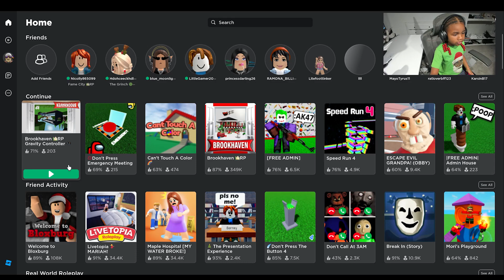JADA'S ON THE MOVE IN DPEMB, BROOKHAVEN AND POLYSONIC RP PART 2 !!!!! | ROBLOX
Today I play part 2 of Don't Press Emergency Meeting Button, Brookhaven and Polysonic RP in ROBLOX! Lets Play!!!

Hi! My name is Jada!! Roblox is my favorite game and I love to play it everyday! I also love to play different games too!!!
Come join me as I try different games and experiences!!